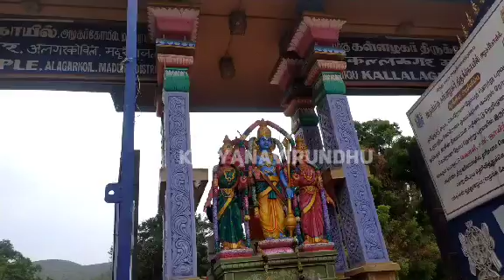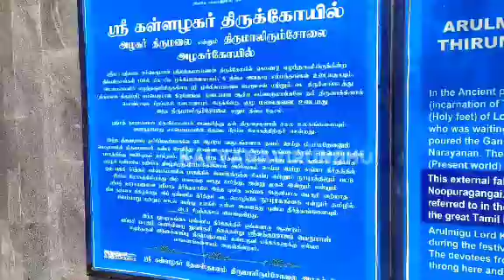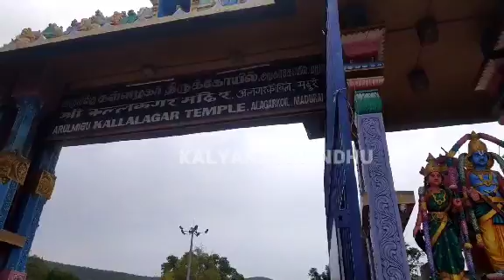Madurai Azhagar Kovil Sthalam Varalaru|Noorpura Gangai Theertham@KalyanaVirundhu5